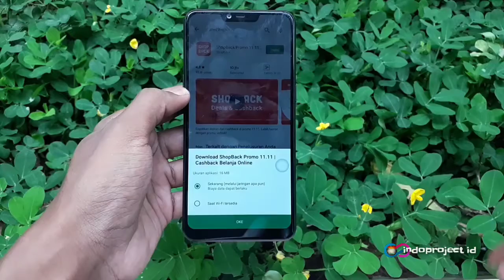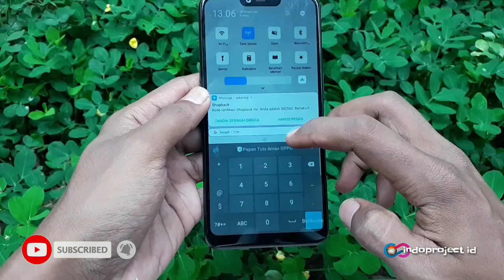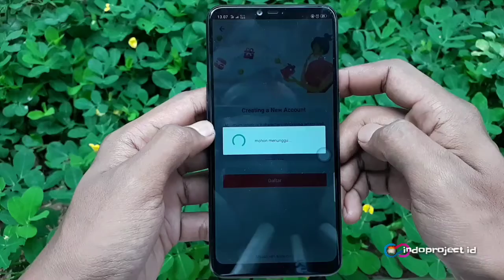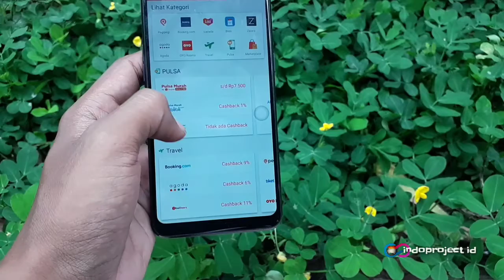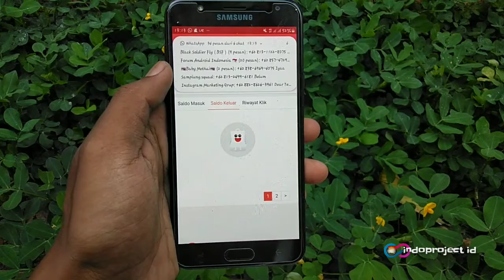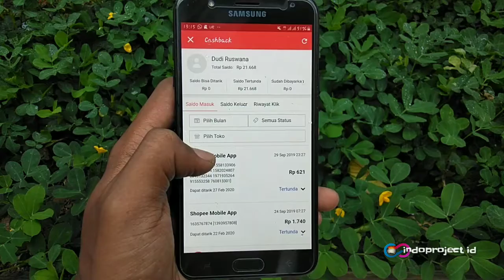Dapatkan Caseback Setiap Kali Belanja Online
Cara menggunakan shopback ..

Sory gan kemarin saya hapus ada kesalahan tekhnis ..

semakin banyak kalian melakukan belanja melalui shopback semakin banyak hasil yang akan kalian dapat ..

semoga bermanfaat ..!!